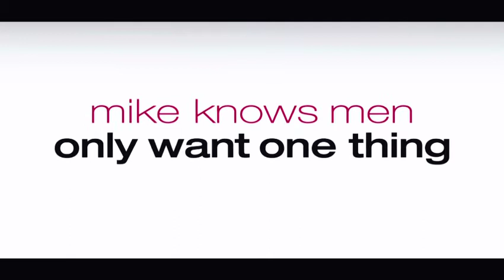The Ugly Truth treileris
Galvenais varonis, Maiks Aleksandrs ir jauna televīzijas raidījuma, ar nosaukumu „Baisā patiesība, vadītājs. Maikam patīk kaitināt savu producenti  sievieti, kura sirgst ar mīlestības trūkumu viņas dzīvē. Lai glābtu sievieti no depresijas, viņu piespiež nolīgt savstarpējo attiecību ekspertu, kurš ar savām neparastajām metodēm tomēr palīdz sievietei sastapt savu mūžu mīlestību.